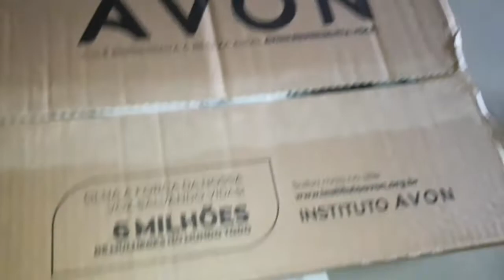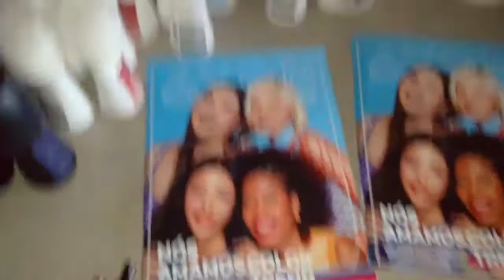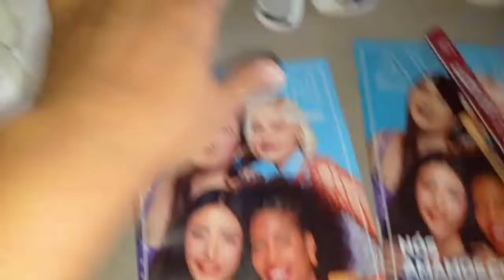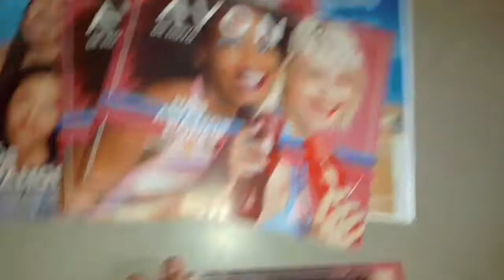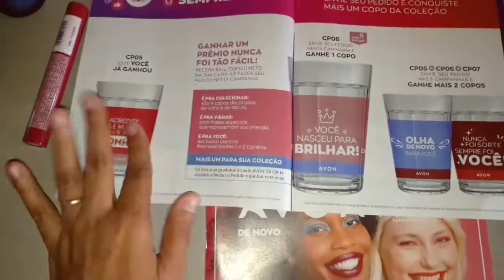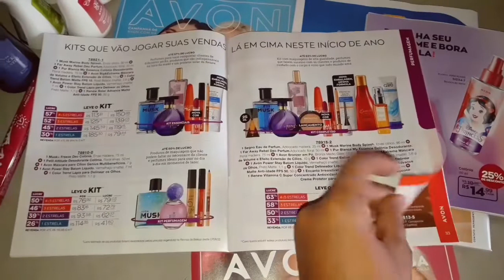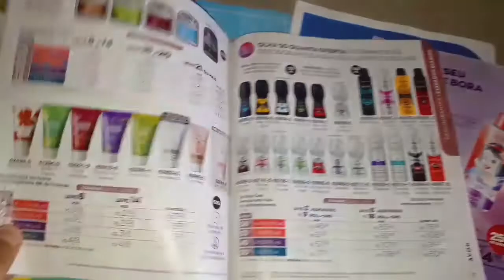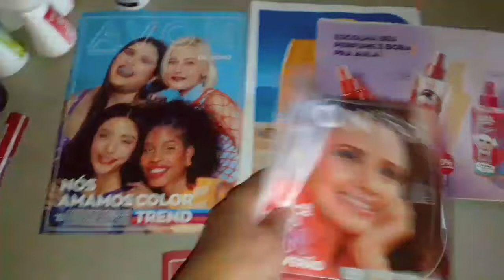ABERTURA DE CAIXA AVON CAMPANHA 04/2022 + REVISTA AVON COM VOCÊ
Chegando estrelinhas e companheiros, tudo bem? Espero que sim! Chegando com Abertura de Caixa AVON Campanha 04 de 2022, vieram vários produtos, mostro página por página da revista Avon com você.
 Vamos acompanhar?
Então, não desgrudem do canal, não desgrudem do vídeo, e vamos que vamos!

                       Avon conecta:
COMPRE PRODUTOS, AVON COMIGO: AVON - Loja de Produtos de Beleza e Revenda de Cosméticos (Lojinha Online):

    QUE DEUS ABENÇOE SUA VIDA, E QUE ASSIM SEJA!